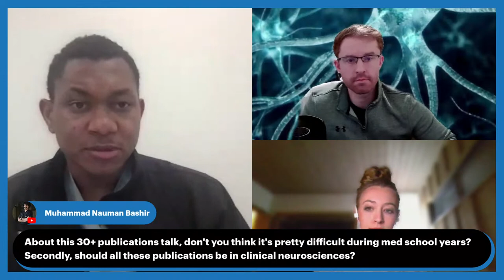“The Osteopathic Journey to Neurosurgery” | January 26, 2023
Is it possible to become a neurosurgeon as an osteopathic (DO) medical student? In this episode of The Neurosurgery Journey, the team breaks down the path of pursuing neurosurgery as a DO medical student, sharing personal advice, stories, and support for students interested in pursuing this pathway.***

Every Thursday 7PM EST / 6PM CST / 4 PM PST.

Your donation supports all activities of Brain & Spine Group which includes education, research, and public engagement that aims to improve brain and spine health!

Brain & Spine Group is a 501(c)(3) non-profit organization. All donations are non-refundable and tax-deductible to the full extent of the law.

About BSG

Brain & Spine Group is a 501(c)(3) non-profit organization established to improve brain and spine health. Your brain and spine are the parts of you that make you - YOU!

BSG was founded in 2019 with our initial focus set on improving the education of future brain and spine physicians. As we continue to grow in size and scope, we are excited to further our impact through research and public engagement.